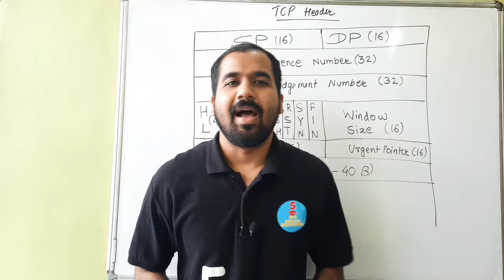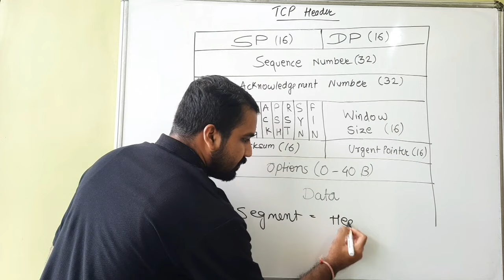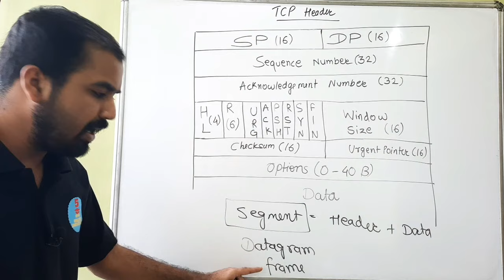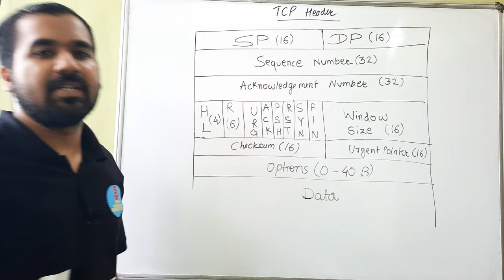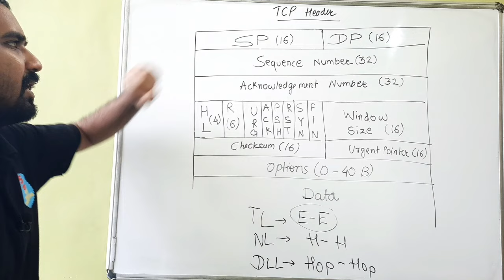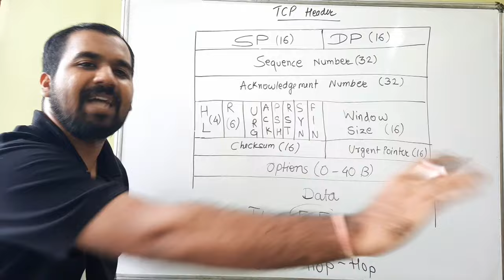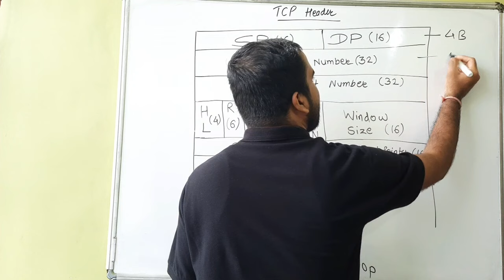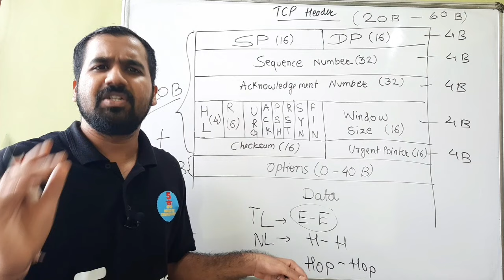Introduction To TCP Header Explained in Hindi l Computer Network Course